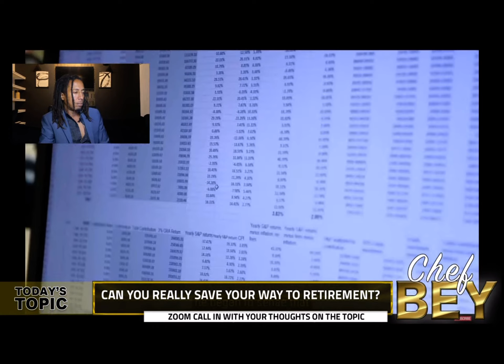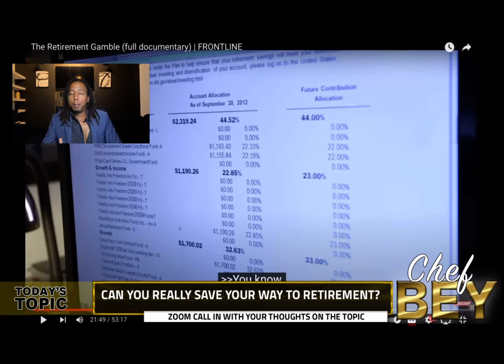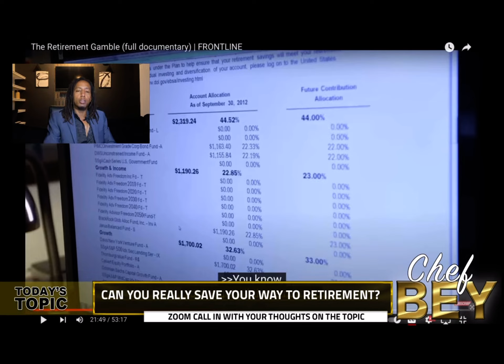The stock market is not hard to learn, but there’s scammers all in the industry.